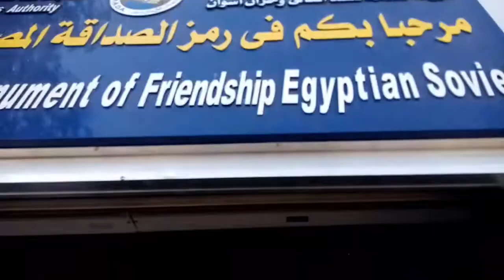BENDUNGAN TINGGI ASWAN, MESIR😱😱😱